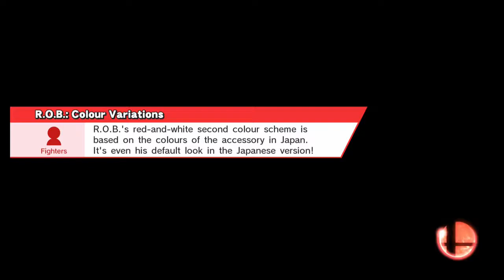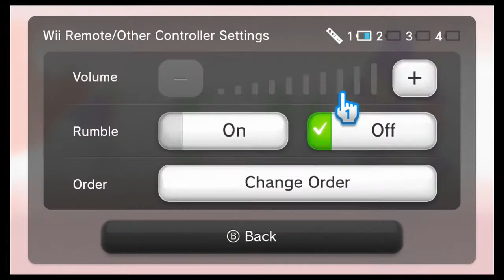45 Min Played by Frezhor & Zeni. Super Smash Bros. Wii U 19.6.2018 Nintendo